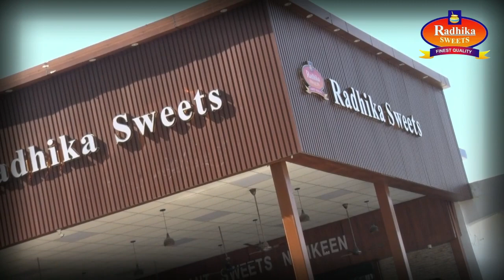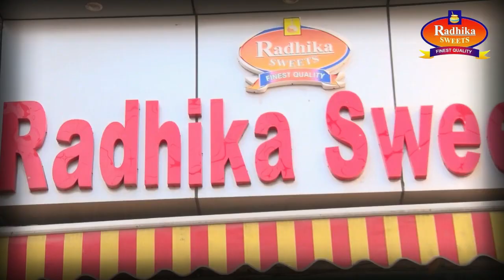पुलिस द्वारा चेकिंग के दौरान 02 बाइक सवार अपराधियो से हुई मुठभेड़